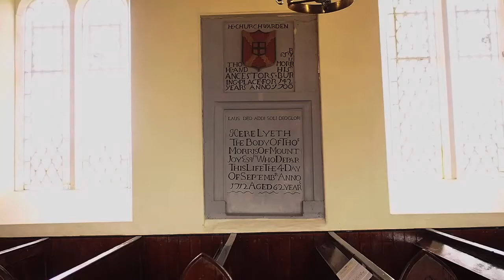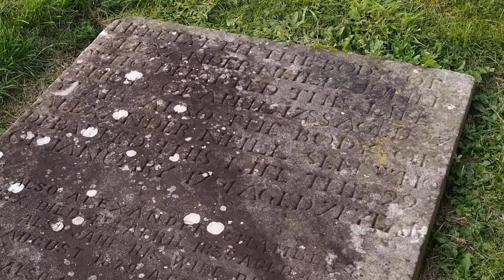Clonoe Parish Church 1431 and Grave of Mergaugh O'Neill 1671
St Michael's Parish Church of Ireland, Clonoe, founded 1431 with graves of native Irish and settler English including that of Major Hugh Mergaugh O’Neill (1671).